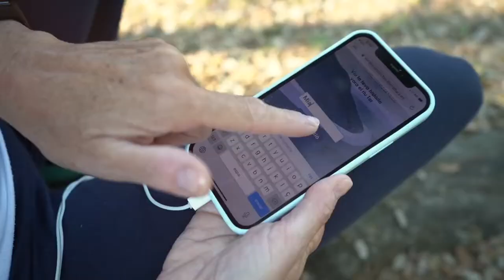Descobriu Vorater: espais de calma i observació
Neix Vorater, una proposta turística per potenciar el benestar i la salut en espais d’alta qualitat natural del Ripollès

Dins el ventall d’accions per convertir el Ripollès en un referent del turisme de natura sostenible, es presenta una proposta turística innovadora i diferent: Vorater. Es tracta d’una acció en el marc del projecte Xarxa d’espais de contacte amb el riu Ter - Impuls a la diversificació del turisme a la natura al Ripollès, promogut pel Consell Comarcal del Ripollès, cofinançat amb el Fons europeu de desenvolupament regional (FEDER) i administrat pel Departament de la Presidència de la Generalitat de Catalunya (PO FEDER Catalunya 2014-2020).

El president del Consell Comarcal del Ripollès, Joaquim Colomer, ha qualificat Vorater com “un projecte molt especial, diferent i innovador” que es focalitza en el benestar i la salut, que busca “donar valor als beneficis que aporta el connectar amb la natura i, especialment, els rius”. Colomer ha detallat que no es tracta de rutes senderistes pròpiament, sinó que Vorater proposa uns punts de calma i observació vinculats amb exercicis com la meditació, el mindfulness o el ioga com a eines per recobrar la serenor, la pau i l’harmonia, aprofitant les qualitats de l’entorn natural del Ripollès en itineraris ja existents.

INTROSPECCIÓ, PLAER I CONNEXIÓ EN PLENA NATURA

En aquest mateix sentit, es busca que els visitants facin “un recorregut introspectiu” pels diferents espais naturals seleccionats, tal com ha apuntat el conseller comarcal de Turisme, Xavier Guitart. L’objectiu és que les persones tinguin “una experiència plaent “ i, alhora, “connectin conscientment amb si mateixos i amb l’entorn” en uns racons amb alta qualitat paisatgística i sensitiva. Concretament es tracta de la roureda de Can Pascal, a Camprodon; un paratge proper a la Ral, a Sant Pau de Segúries; la riera d’Arçamala, a Sant Joan de les Abadesses; i un paratge proper a la colònia Santa Maria, a Ripoll.

Guitart ha explicat que els recorreguts fan entre tres i cinc quilòmetres, comptant l’anada i la tornada, i no tenen cap dificultat. Es poden fer sol o acompanyat. S’hi han dissenyat parades vinculades a exercicis de reflexió, dinàmiques d’autoconeixement i mindfulness a l’entorn natural. També s’hi promouen exercicis de moviment del cos, de calma i repòs, d’observació i també d’escriptura. Tot això, acompanyat de lectures amb textos com per exemple haikus elaborats expressament, per preparar el cos i l’esperit per a aquesta experiència. L’acompanyament per fer aquests processos està disponible amb tres suports: un llibret, un mapa i una web app. Tant el llibret com el mapa, els propers dies ja estaran disponibles a les oficines de turisme del Ripollès. A la web app s’hi pot accedir a través de l’adreça

Les experiències que proposa Vorater giren al voltant del riu com a metàfora de la vida que flueix, que canvia i que és en moviment constant. El conseller comarcal també ha subratllat que aquesta proposta turística s’ha elaborat amb molta cura tant pel que fa a la selecció dels espais, com la redacció de tots els continguts que l’embolcallen fins a la imatge gràfica, que està estretament vinculada amb el caràcter de la marca turístic del Ripollès. Aquest projecte ha requerit una inversió de 39.149,55 euros, IVA inclòs.

XARXA D’ESPAIS DE CONTACTE AMB EL RIU TER

Vorater és només una d’entre totes les accions que es duen a terme dins del projecte Xarxa d’espais de contacte amb el riu Ter - Impuls a la diversificació del turisme a la natura al Ripollès. Es tracta d’un pla promogut pel Consell Comarcal del Ripollès que duu a terme millores en espais naturals urbans a l’entorn del riu Ter, conjuntament amb els ajuntaments que han volgut sumar-s’hi: Camprodon, Ripoll, Sant Joan de les Abadesses i Sant Pau de Segúries. L’objectiu és adaptar els espais de contacte amb el riu Ter perquè esdevinguin nous atractius turístics i seguir fent créixer les potencialitats del Ripollès com a destinació de turisme de natura. Sempre, apostant per un model respectuós amb l’entorn, sota criteris de sostenibilitat.

Globalment, el projecte suma un import d’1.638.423,10 euros (IVA inclòs). El 50 % està finançat amb una subvenció del Fons europeu de desenvolupament regional (FEDER), administrada pel departament de la Presidència de la Generalitat de Catalunya.